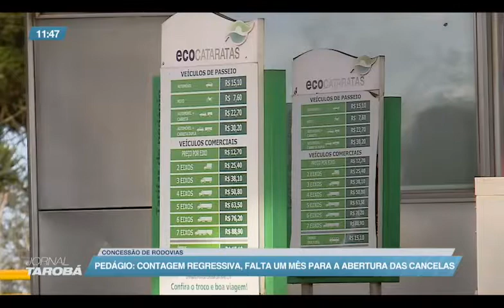27-10 Jornal Tarobá 1ª Edição - Bloco 01